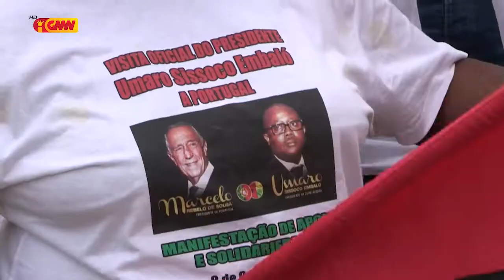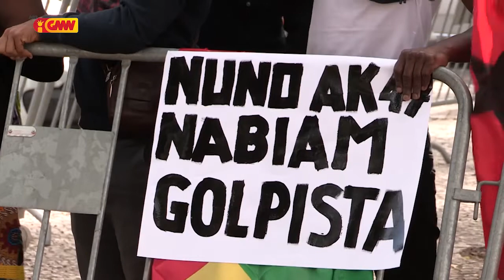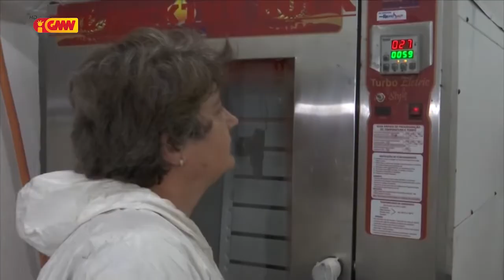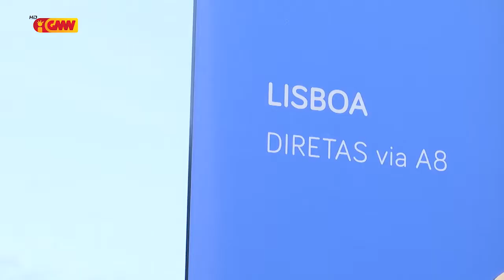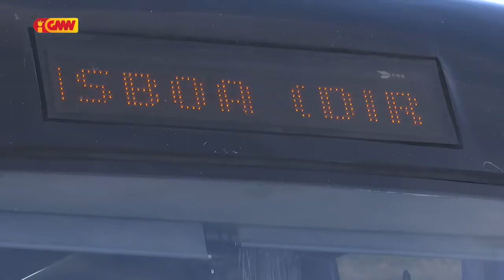CPLP na GMN edição 12 de Outubru 2020